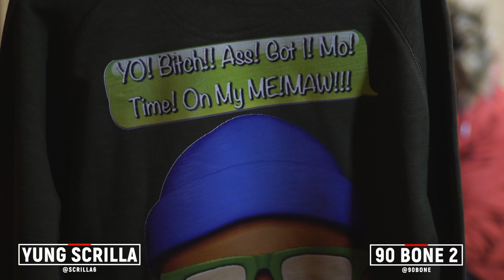King Spencer Presents: No Plugins | Yung Scrilla & 90 Bone 2